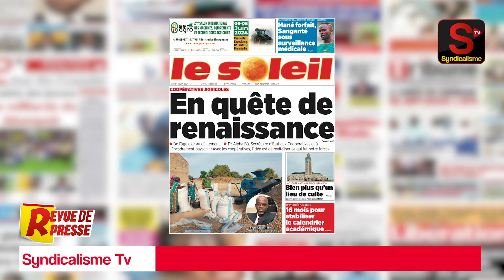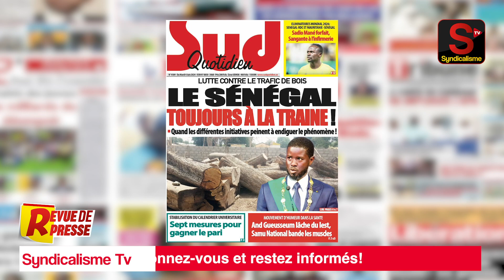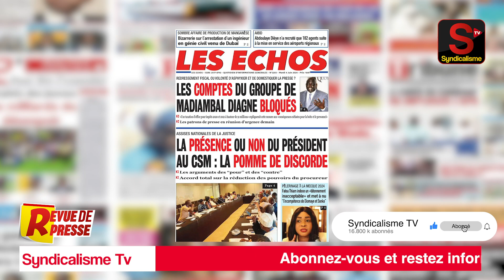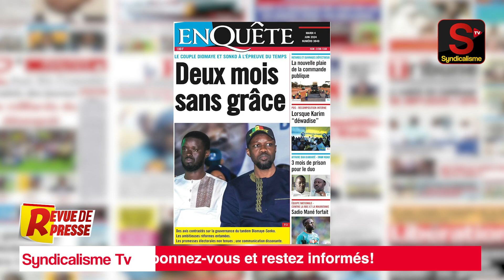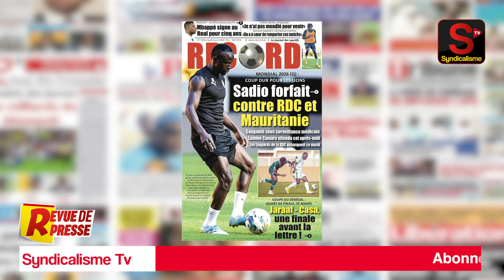🔴 Revue de Presse (wolof) syndicalisme.net Mardi 04 Juin 2024